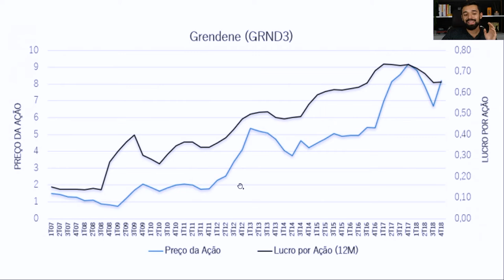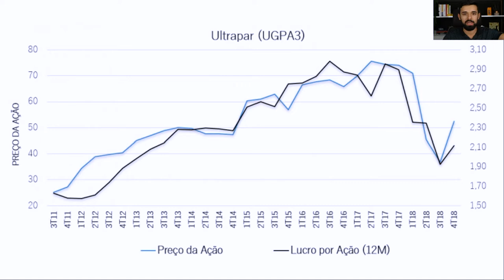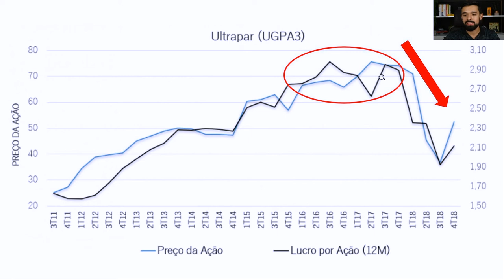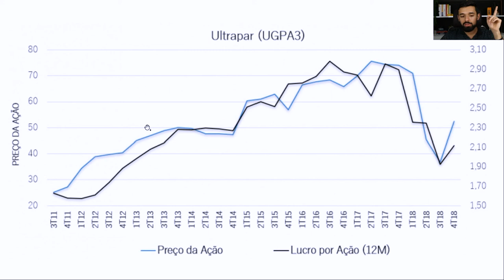IGNORAR ESSE DETALHE GEROU UMA PERDA DE 50% INVESTINDO EM AÇÕES | Investidor Sempre em Alta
Ignorar esse detalhe gerou uma perda de 50% investindo em ações